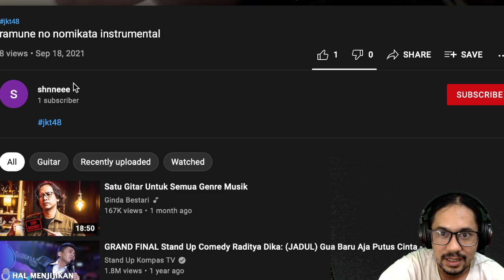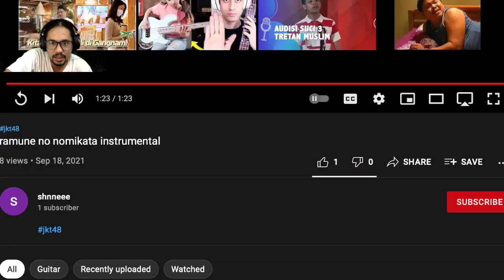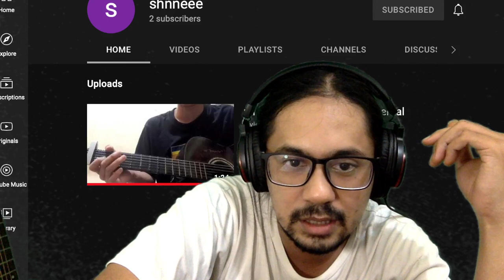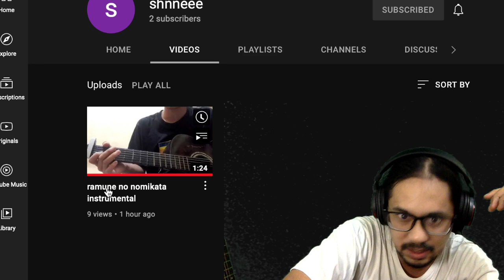Ramune no Nomikata, Saya Diminta Menjadi Juri (WADAW!!!)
Video ini direquest oleh Shnneeee. Terima kasih atas cekringannya!